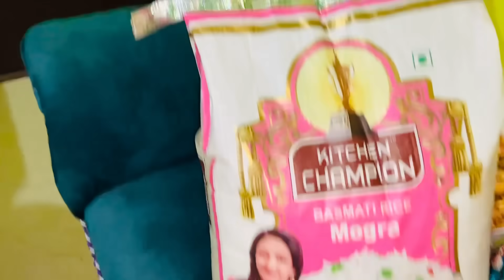सोनाक्षी का जन्मदिन मनाने के किसके वजह से मुझे इतनी बड़ी फैशला लेना पड़ रहा हैं